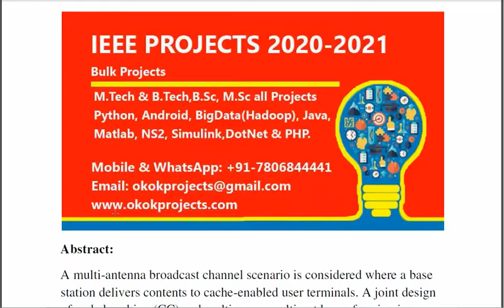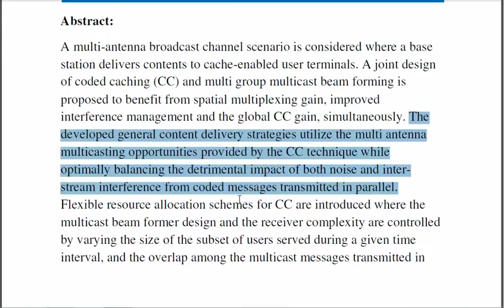Multi antenna interference management for coded caching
3IEEE PROJECTS 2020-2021 TITLE LIST

 * Complete Source Code
 * Complete Documentation
 * Complete Presentation Slides
 * Flow Diagram
 * Database File
 * Screenshots
 * Execution Procedure
 * Readme File
 * Video Tutorials
 * Supporting Softwares

Support Specialization
 * 24/7 Support
 * Ticketing System
 * Voice Conference
 * Video On Demand
 * Remote Connectivity
 * Document Customization